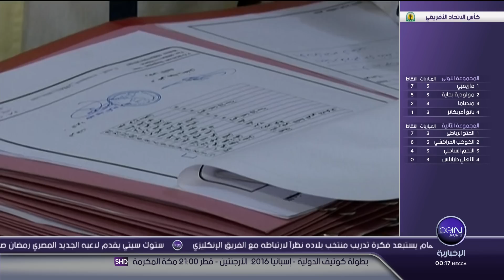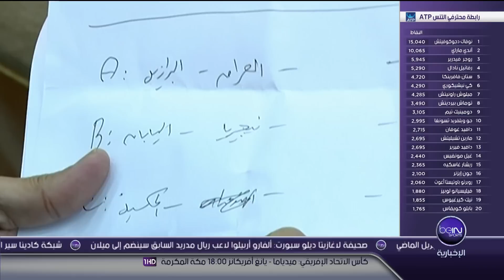تقرير beIN SPORTS : تاريخ مشاركات رياضي العراق في الاولمبياد HD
تقرير الاعلامي المميز علي رياح لقناة بي ان سبورة الاخباريه حولمشاركات العراق على كل الاصعده في الاولمبياد قبيل بداية اولمبياد ريو دي جانيرو البرازيل 2016
 تـــابـــعــــونـــــــا
تردد